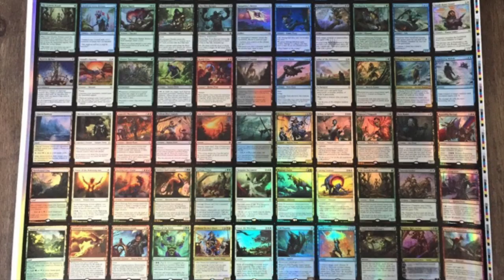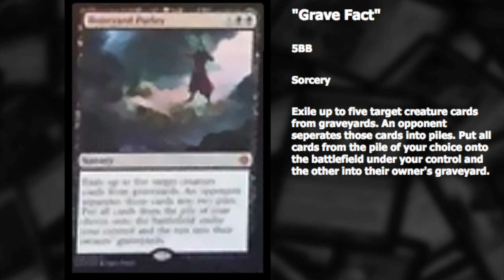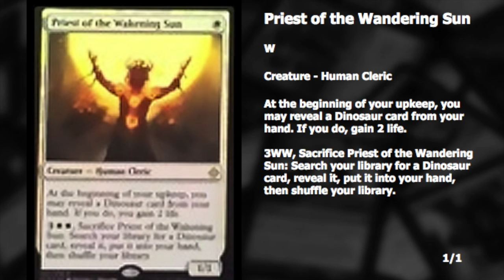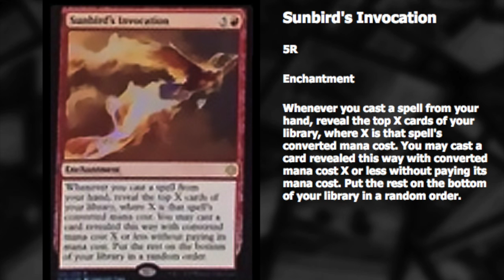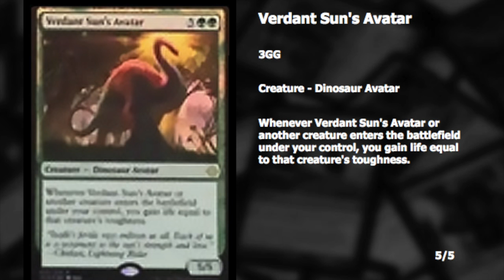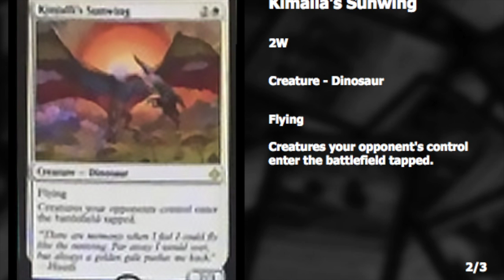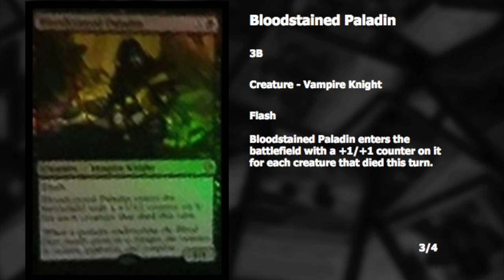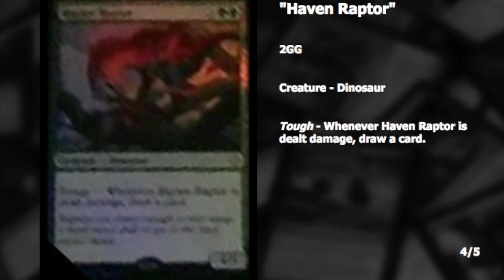ALL IXALAN SPOILERS REVEALED - MASSIVE LEAK CONTINUED